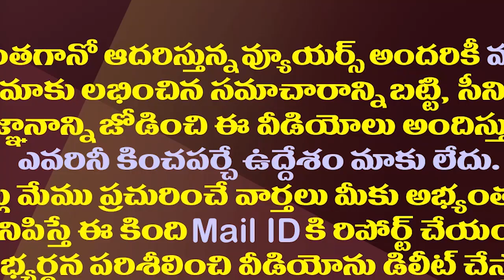రఘురామ పరిస్థితి చివరికి ఇలా తయారైందన్న మాట| Raghu Rama Become A Brand Ambassador For TDP Janasena